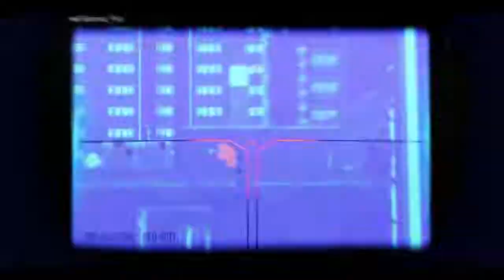Set Sniping Teamtage #2 - By Set DQF (MY PART)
Hey guys new edit for Set! I Wasn't very proud of it but better edits comming soon! This really lacked in effecths because my Sapphire decided to stop working on the day I was going to render the edit.
Either way this could've been better but I still hope you guys do enjoy c: (Sorry for the mass amounts of bots lmao)